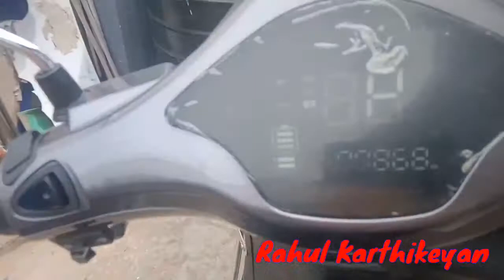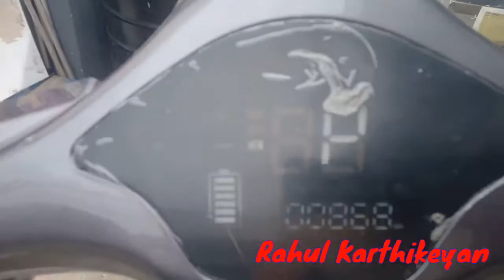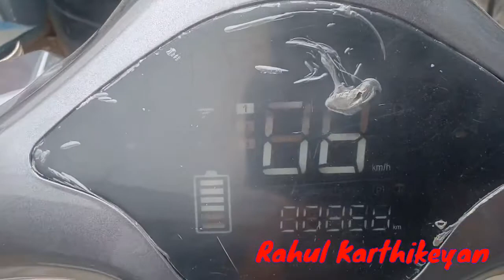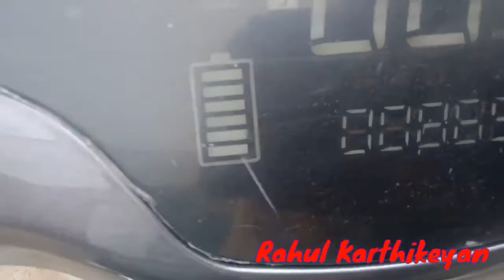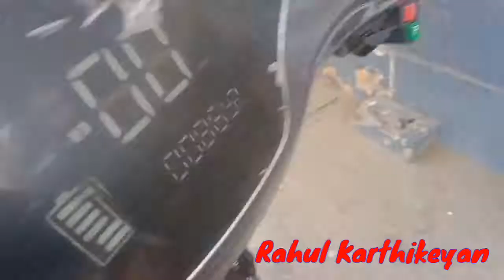The Handlebar Features of E-Pluto 7G ebike தமிழ் முழூ Review || Rahul Karthikeyan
How to use remote key for e-pluto 7G full tutorial in Tamil || Rahul Karthikeyan || e-pluto